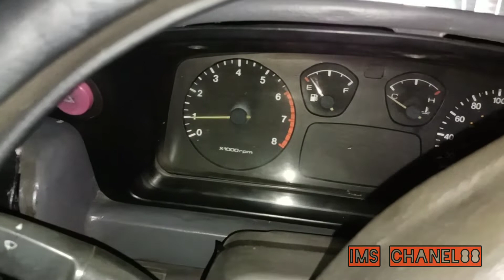Penyebab Pengapian Mobil TIMOR DOHC Hilang Total..[ part 2 ]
karna LIKE & SHAR itu gratisss.